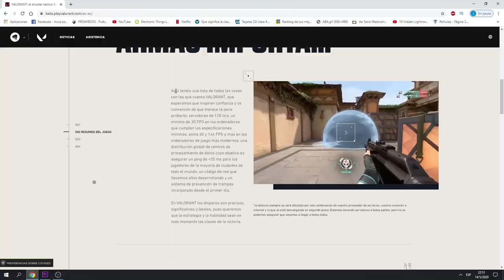✅7 COSAS que VALORANT necesita cambiar RÁPIDO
ya paso más de una semana desde el estreno de servidores LATAM de  valorant   y acá tengo un par de ideas para que el juego cambie,7 cosas que Valorant el nuevo juego de RIOT GAMES debería implementar cuanto antes para mejorar la experiencia de juego .

La música del final es de :
sam gellaitry - take me back